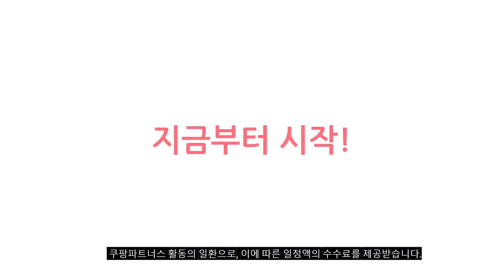로보락s8proultra 추천 판매순위 Top10 가격 평점 후기 비교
❤️❤️❤️ 요즘 인기있는 로보락s8proultra 구매 가격 평점 리뷰 정리해 봤어요! ❤️❤️❤️

[00:06]
10위. Roborock S7 Pro Ultra 5100Pa 로봇 진공 [1,825,300원]
[00:11]
9위. 로보락 다이애드 프로 콤보 습식 핸디 진공 [649,000원]

[00:17]
8위. 퓨어퍼스트 로보락 S8 Pro Ultra 소모품 더스트백 [27,900원]

[00:22]
7위. 로보락 로봇청소기 Q revo Pro 화이트 [1,190,000원]

[00:28]
6위. 로보락 로봇청소기 Q Revo 화이트 [1,080,000원]

[00:33]
5위. 로보락 로봇청소기 S8 Pro Ultra AUTO (화이트) [1,749,410원]

[00:39]
4위. 로보락 로봇청소기 Q8 MAX PLUS 화이트 [599,000원]

[00:44]
3위. 로보락 로봇청소기 S8 Plus 화이트 [849,000원]

[00:50]
2위. 로보락 S8 MaxV Ultra 로봇청소기 S82USV+EWFD13HRR 화이트 [1,772,100원]

[00:55]
1위. 로보락 로봇청소기 S8 Pro Ultra 화이트 [1,527,500원]